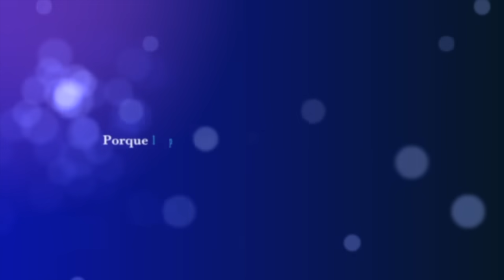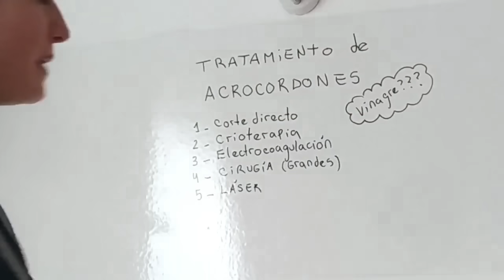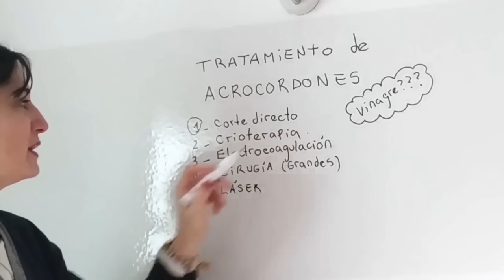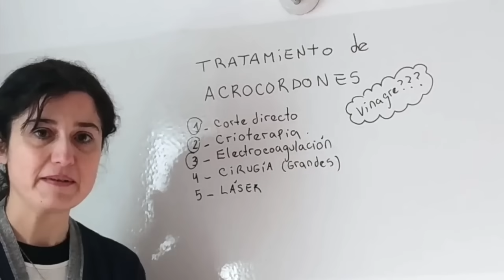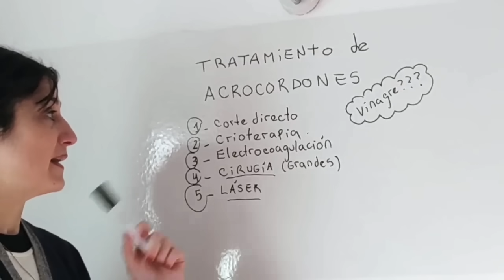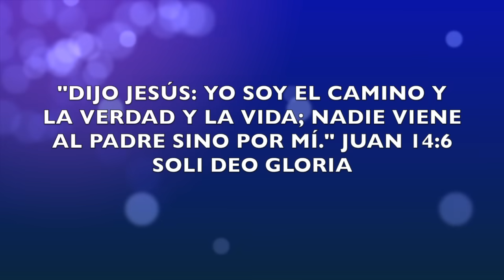VERRUGAS EN CUELLO O ACROCORDONES (Por qué salen y cómo TRATARLAS)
¿TIENES CADA VEZ MÁS VERRUGUITAS EN EL CUELLO, AXILA, O DEBAJO DEL PECHO? ¿Sabes qué son? Se llaman acrocordones, y a diferencia de las verrugas víricas, estas son trocitos de tu mima piel, así que no se contagian. ¿CÓMO SE ELIMINAN MÁS RÁPIDO? Todo te lo cuento en este video.

AVISO IMPORTANTE: Las redes son para que me nos conozcamos un poco más en persona, más allá de los vídeos grabados, pero DE NINGUNA MANERA es una consulta on line, por favor, si tienes comentarios o preguntas, déjalas en los comentarios de los vídeos, trato de leerlas y contestarlas a todas, pero NO contesto consultas por Facebook o Instagram. ¡Gracias y espero que lo comprendas!